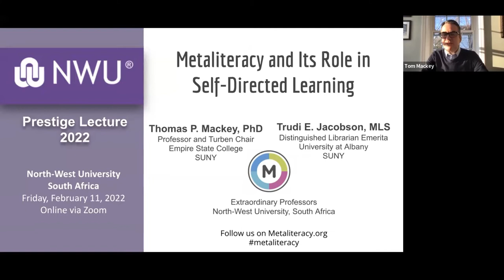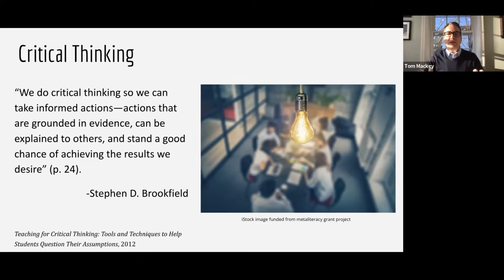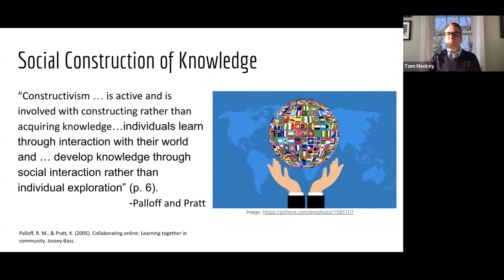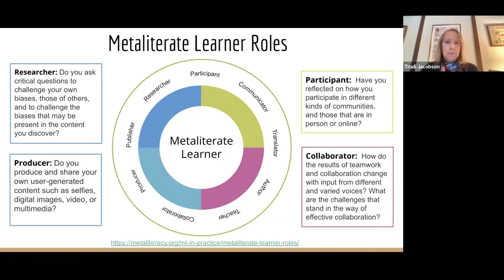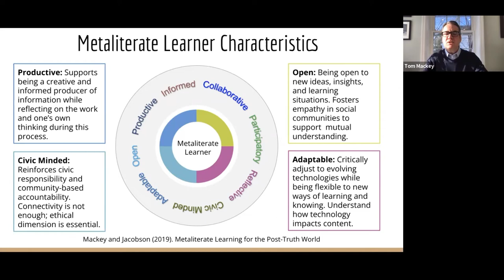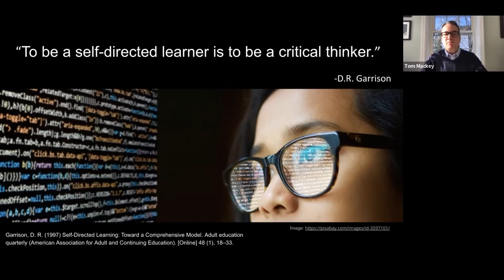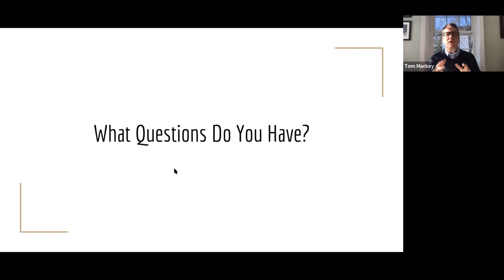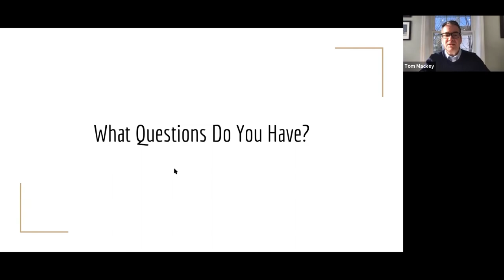Metaliteracy and its role in Self-Directed Learning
Prestige Lecture of the Research Unit Self-Directed Learning, North-West University (11 February 2022)

Presenters:
Prof. Thomas P. Mackey
State University of New York, Empire State College, USA

Prof. Trudi E. Jacobson
University at Albany, State University of New York, USA